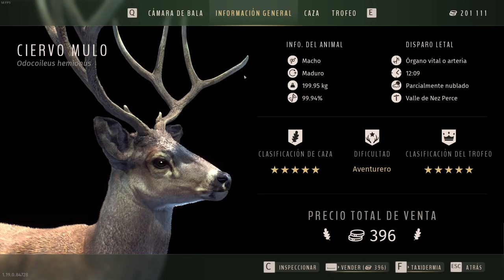14# WAY OF THE HUNTER - CIERVO MULO CASI PERFECTO 499 PUNTOS - 2022-11-16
Magnífico ciervo mulo rozando la perfección 499 puntos.